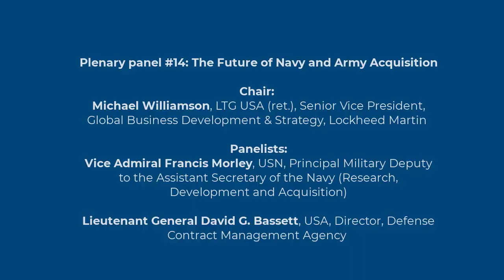The Future of Navy and Army Acquisition - NPS Acquisition Research Symposium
Plenary panel conversation address from the 20th Annual Acquisition Research Symposium on May 11, 2023, hosted by the Acquisition Research Program at Naval Postgraduate School.

Chaired by Michael Williamson, LTG USA (Ret.), Senior Vice President, Global Business Development & Strategy, Lockheed Martin

Panelists:
- Vice Admiral Francis Morley, USN, Principal Military Deputy to the Assistant Secretary of the Navy (Research, Development and Acquisition)
- Lieutenant General David G. Bassett, USA, Director, Defense Contract Management Agency